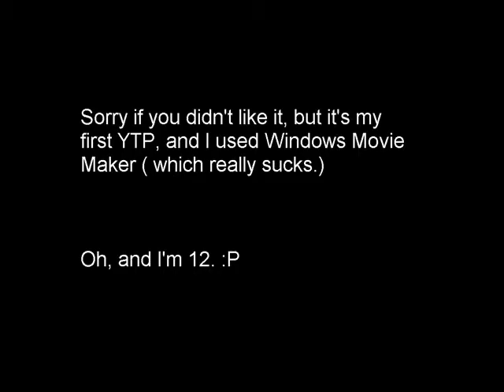Hoh Sis cOCK RePair (remade)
Just because even I hated some parts of my YTP. But this still counts as a first, am I wrong? :) And BTW, I tried to leave out all of the Home Savers crew's names out as much as possible, and made it hard to read the names when I did (Did you find it hard to read?) But anyways, enjoy